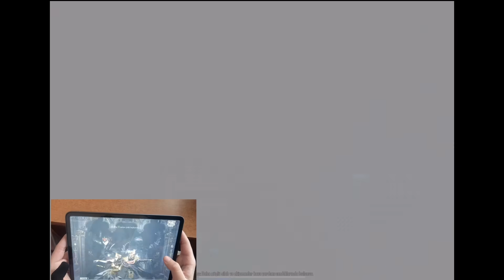SASUKE İLE CİHAZLARIMIZI DEĞİŞTİRİP VS ATIK!!! | PUBG Mobile